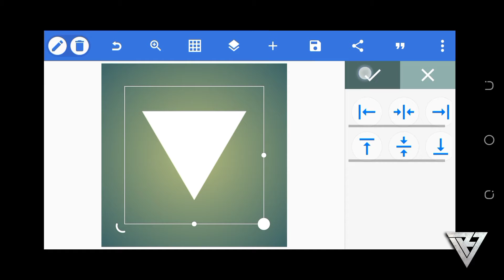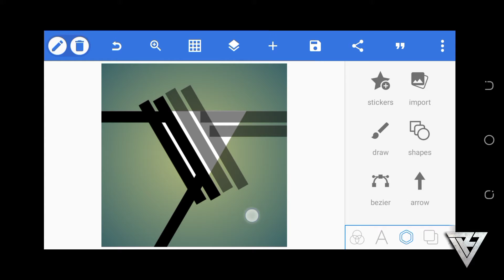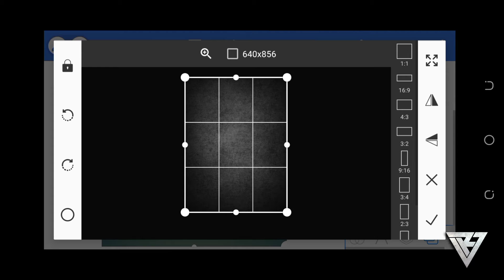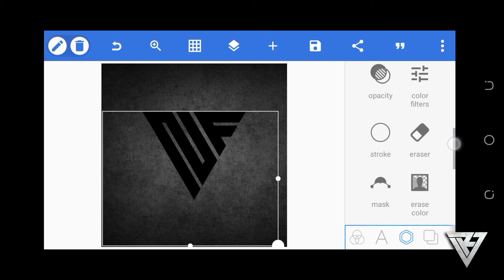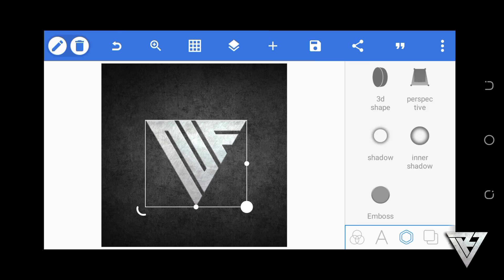How To Make Monogram Logo || NF Logo Design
Hey Everyone,

Today in this video, I showed you how to make Monogram Logo in Pixellab , in easy way ❤

Download links are given below in "Important Links Section".

COMMENT DOWN WHAT YOU WANT TO SEE NEXT, ALL COMMENTS ARE HIGHLY APPRECIATED.

☑IMPORTANT LINKS

__________WATCH MORE_________

Target Likes: 50 ✅

RZ